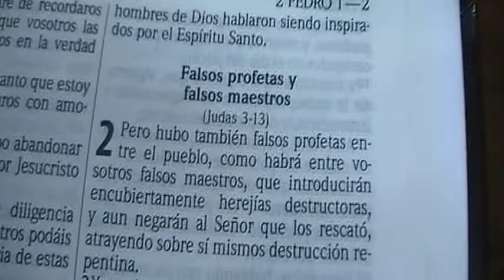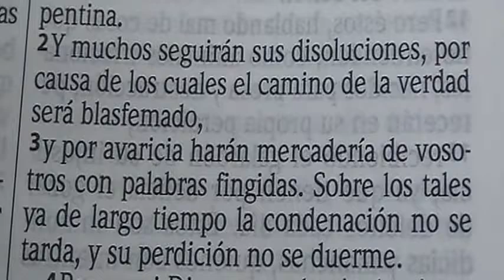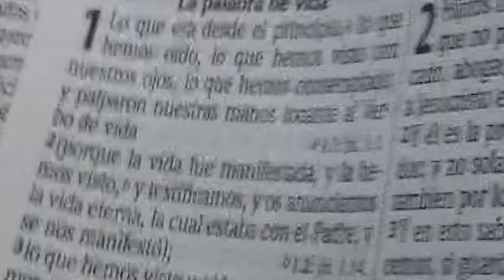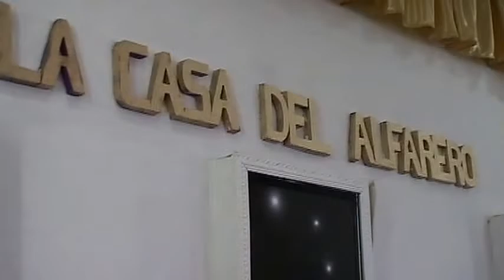PASTOR MILAD SOLEIMANI PREDICA EN 2 DE PEDRO 2:1